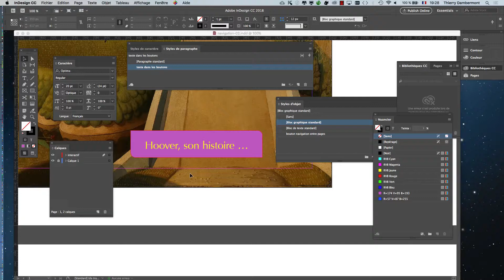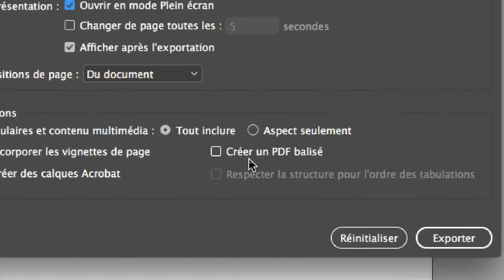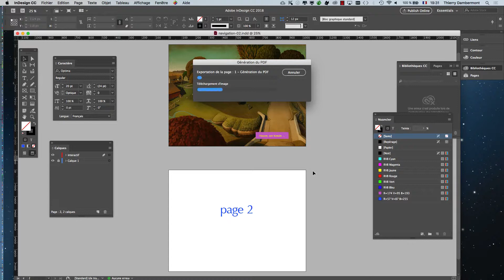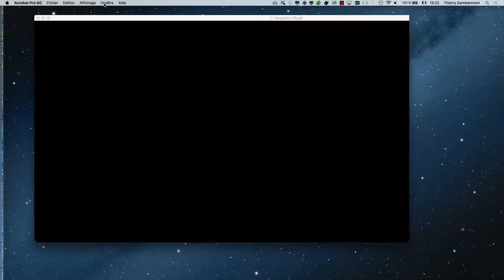IFAP 2e session 6 de 2018 2019 CUM 02 part 17